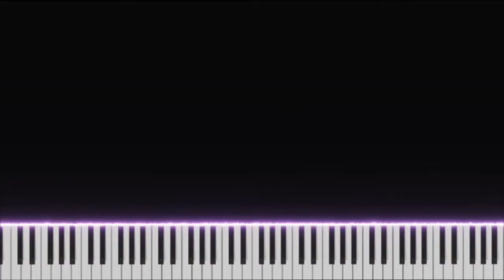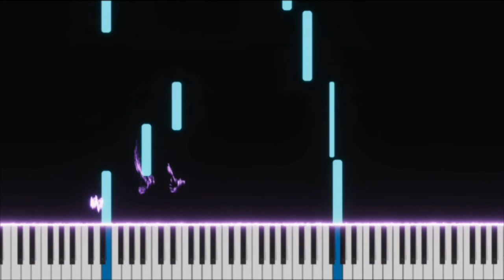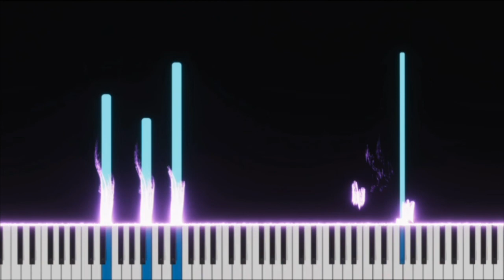Yukie Nishimura Mirror Flower, Water Moon | EASY SLOW Piano Tutorial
0:00 show
0:12 easy slow piano

Yukie Nishimura  Is a prolific Japanese pianist and composer.
Yukie Nishimura is mainly engaged in the creation of piano works, and has also created soundtracks for many Japanese TV series. His representative work is "101 Marriage Proposals . When the soundtrack album was released in Japan, it immediately became the top three works on the album list, and sold more than 350,000 copies, which shows that its strength has been recognized by the Japanese music industry.